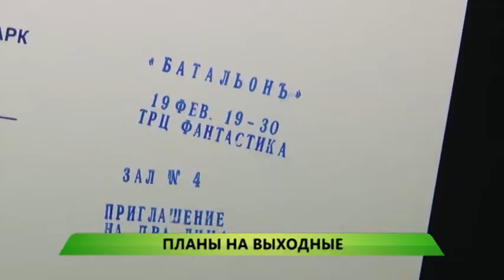20.02.2015 Служба новостей "Город" - Планы на выходные